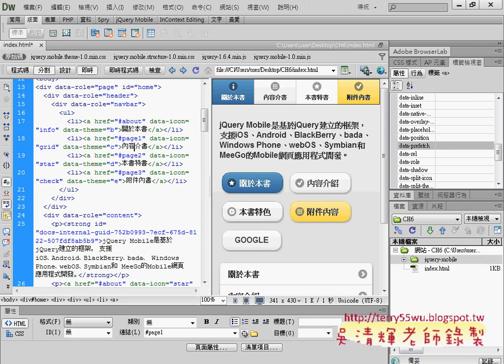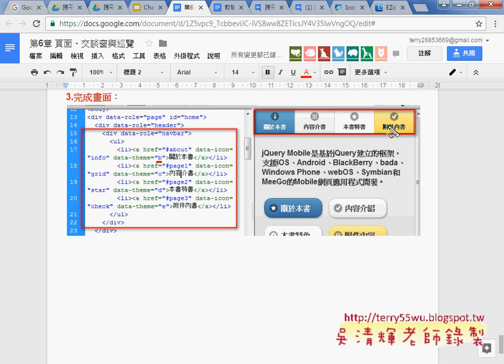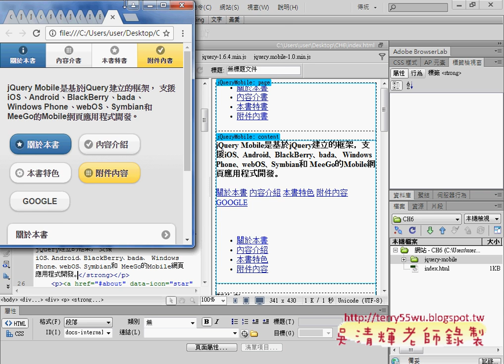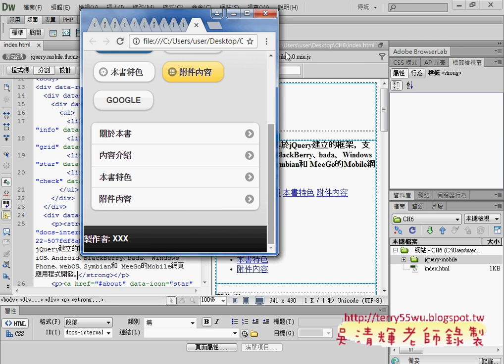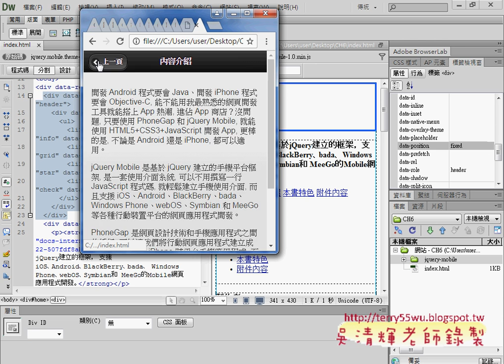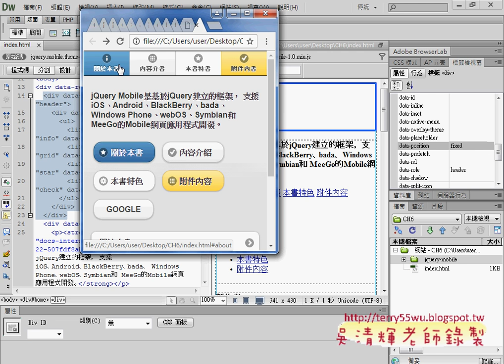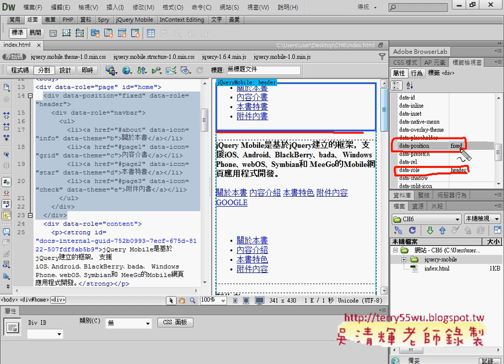04 如何將巡覽工具列固定在Header